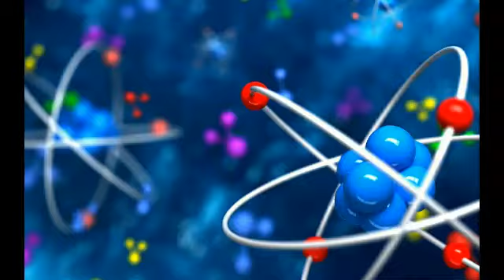Physique Chimie: Structure et organisation des atomes